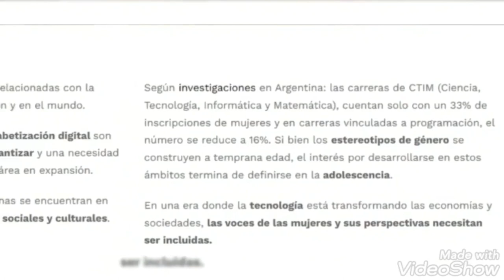Ganadoras del concurso Embajadora por Un Día 2022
La Embajada Británica en Argentina seleccionó a 6 mujeres jóvenes, de entre 18 y 22 años, como ganadoras del concurso Embajadora por Un Día 🙋‍♀️,, que les permitirá vivir de primera mano la experiencia del trabajo diplomático e integrarse a una red de mujeres líderes de diversos países de la región.

Esta iniciativa promueve la inclusión de la mujer en diversos ámbitos de trabajo y de sociedad en general, brindando a las ganadoras herramientas que desarrollen su potencial.